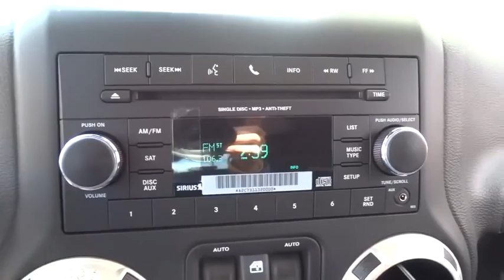2016 Jeep Wrangler Lansing, Matteson, Chicagoland, Northwest Indiana, Tinley Park, IL J160697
2016 Jeep Wrangler